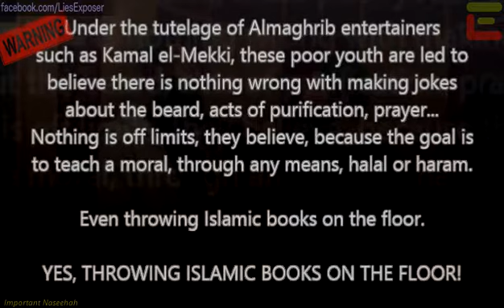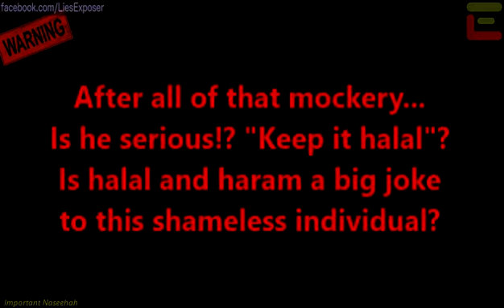Response to Ugly Truths Featuring Kamal El Mekki (Chronicles of Faith)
A disgusting display of mockery and immaturity from Almaghrib Institute crowd under the supervision of Kamal El Mekki, one of the most offensive instructors at Almaghrib, an illusionist and a joking liar. Are those really Islamic books?
Language: en
|YTID: NGZUZMeEB6E|
Uploaded on: 20140505

[Archiving Task]